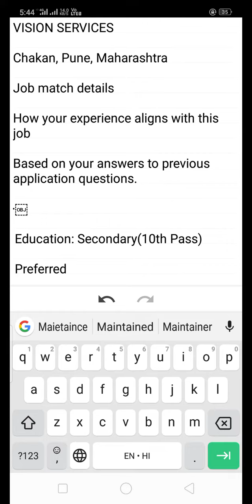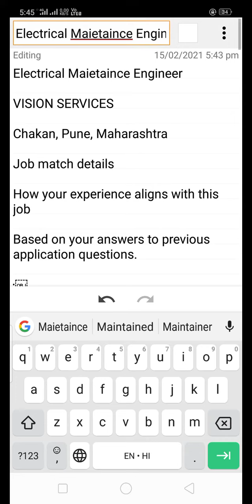इलेक्ट्रिकल मेंटिनेस इंजीनियर सैलेरी 22000 साथ में एचआर का कांटेक्ट भी है वीडियो को पूरा देखें